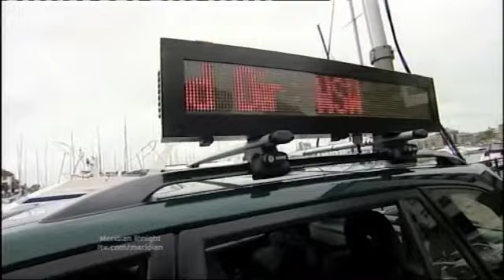WeatherEvents.net Mobile Weather Lab on ITV Meridian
This is part of a segment that aired on ITV Meridian's "Tonight" programme, on the 14th of September 2010.  I was on tour with the Royal Meteorological Society as part of the Great British Weather Experiment.  The mobile lab had a prominent part in the clip.  This is a small extract of the full clip to adhere to fair-usage.